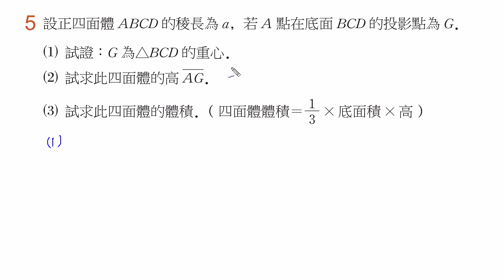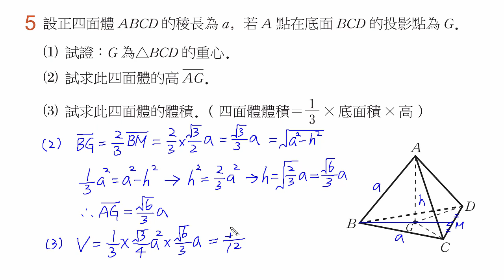【南一高中 實境解題 Live】高中數學(四)課本習題1-1 A5